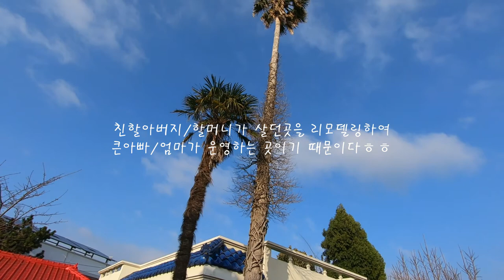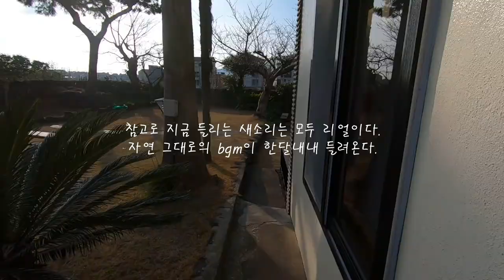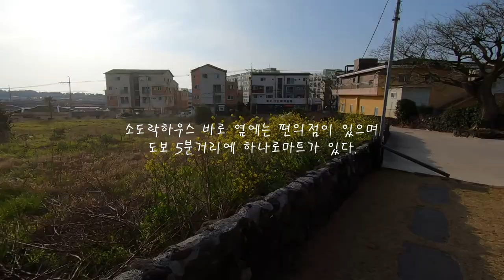최고의 제주도 한달살기 숙소를 소개합니다! 제주 전통가옥 모습 그대로, 한림 소도락하우스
이번 영상은 제주 최고의 한달살기 숙소로 추천하는 한림에 위치한 소도락하우스이다. 제주도 한달살기 열풍이 불고 있는 요즈음 전통가옥의 모습을 최대한 보존하고 있다는 소도락하우스에 다녀왔다. 사실 이곳은 나의 친조부모가 실제 거주하셨던 곳으로 매년 명절마다 방문했던 곳이다. 집안과 마당 곳곳을 뛰어다니었던 나의 유년시절의 추억이 가득한 곳이며 사진첩에서 한복을 입고 찍은 단체사진을 발견하기도 했다. 현재는 큰아빠/엄마 가족이 이곳을 관리하고 있다. 한달살기 뿐 아니라 기간을 협의하여 반달살기로도 세를 주고 있는 곳이다.

빨간지붕/파란지붕 소도락으로 구성되어 있으며 각각 4~6인/2~4인 머무를만한 공간이다. 기본적인 어메너티가 구비되어 있으며 에이스침대가 마련되어 있다. 앞마당은 잔디라서 어린아이들이 뛰어놀기에 적합하며 텃밭에는 유기농 채소가 재배되고 있다. 바베큐그릴과 함께 채소가 무료로 제공되니 제주도흑돼지와 함께 구워먹기에도 딱이다. 바로 앞에 편의점이 있고 도보 5분거리에 하나로마트도 있어 편의시설도 좋다. 도심을 떠나 제주도에 힐링을 원하는 여행객이라면 한림 소도락하우스에 연락하여 장기로 묶어보는것도 좋을 것 같다.